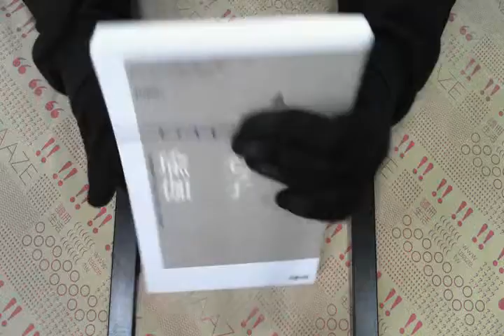TAAZE｜老子瑜伽 二手書書況 9789861781488